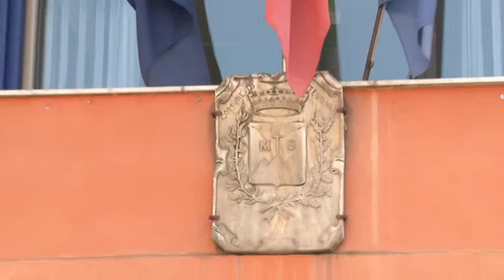Montesilvano, Maragno si dimette dopo 100 giorni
Dimissioni a tempo di record per il comune di Montesilvano, il neo sindaco Francesco Maragno si dimette dopo 100 giorni. Nell'intervista le motivazioni